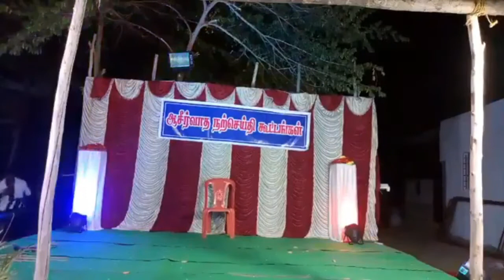Heart Touching Christian Drama | நீதியின் வஸ்திரம் | Glory Gospel Church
Drama by Glory Gospel Church.